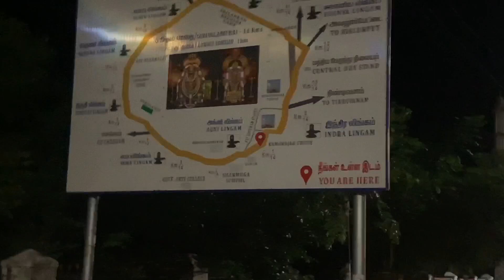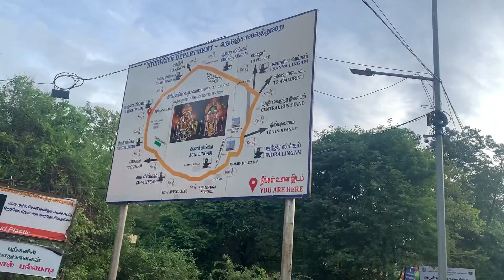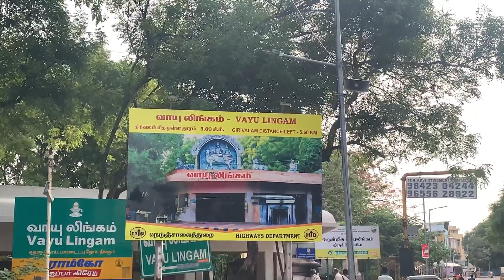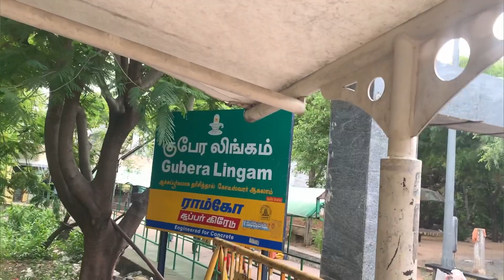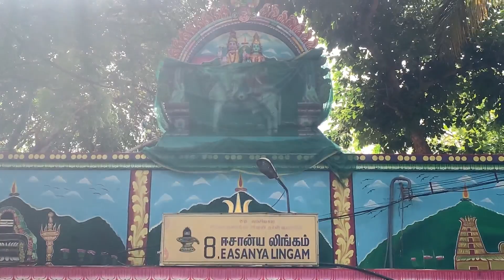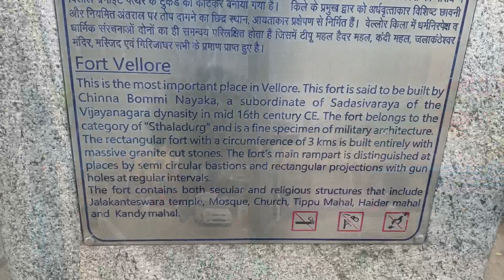TAMIL NADU series || TEMPLES || DAY - 05 | ARUNACHALAM | TEMPLE | UNESCO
Arunachalesvara Temple (also called Annamalaiyar Temple) is a Hindu temple dedicated to the deity Shiva, located at the base of Arunachala hill in the town of Tiruvannamalai in Tamil Nadu, India. It is significant to the Hindu sect of Shaivism as one of the temples associated with the five elements, the Pancha Bhoota Stalas, and specifically the element of fire, or Agni.
Shiva is worshiped as Arunachalesvara or Annamalaiyar, and is represented by the lingam, with his idol referred to as Agni lingam. His consort Parvati is depicted as Unnamalai Amman or Apithakucha Ambal.[2][3] The presiding deity is revered in the 7th-century Tamil Saiva canonical work, the Tevaram, written by Tamil saint poets known as the nayanars and classified as Paadal Petra Sthalam. The 9th-century Saiva saint poet Manikkavasagar composed the Tiruvempaavai here.
The temple complex covers 10 hectares, and is one of the largest in India.[4] It houses four gateway towers known as gopurams. The tallest is the eastern tower, with 11 stories and a height of 66 metres (217 ft), making it one of the tallest temple towers in India built by Sevappa Nayakkar (Nayakar dynasty)[4] The temple has numerous shrines, with those of Arunachalesvara and Unnamalai Amman being the most prominent. The temple complex houses many halls; the most notable is the thousand-pillared hall built during the Vijayanagar period.
The present masonry structure was built during the Chola dynasty in the 9th century, while later expansions are attributed to Vijayanagara rulers of the Sangama Dynasty (1336–1485 CE), the Saluva Dynasty and the Tuluva Dynasty (1491–1570 CE). The temple is maintained and administered by the Hindu Religious and Charitable Endowments Department of the Government of Tamil Nadu.
The temple has six daily rituals at various times from 5:30 a.m. to 10 p.m., and twelve yearly festivals on its calendar. The Karthigai Deepam festival is celebrated during the day of the full moon between November and December, and a huge beacon is lit atop the hill. It can be seen from miles around, and symbolizes the Shiva lingam of fire joining the sky.[5] The event is witnessed by three million pilgrims. On the day preceding each full moon, pilgrims circumnavigate the temple base and the Arunachala hills in a worship called Girivalam, a practice carried out by one million pilgrims yearly.[4][5][6]
The western world learnt of Tiruvannamalai during the mid 20th century, through the work of Ramana Maharishi (1879–1950 CE).[2][7]

TRAVELS :-
     VR TOURS AND TRAVELS
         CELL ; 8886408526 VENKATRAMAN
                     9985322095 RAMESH